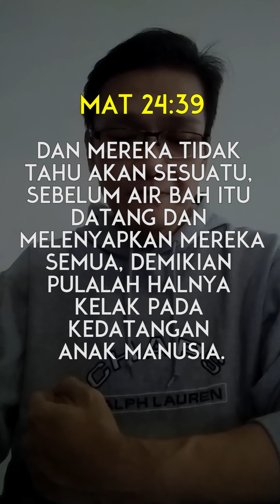Pastor Message (18 April '20) - Ps. Budy Yulianto | GBI PPL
Pastor Message (18 April '20)
Ps. Budy Yulianto | GBI PPL

Pastor Message ini juga tersedia di Spotify  - GBI PPL Podcast

Berikut tempat ibadah setiap minggu GBI PPL beserta jam nya :

GBI PPL KBP
Damian School
Jl. Guru Gantangan Kota Baru Parahyangan Blok A No.1
Kota Baru Parahyangan
07.00 & 09.30

GBI PPL Cirebon
Jl. Tuparev No. 20b, Cirebon
07.00 & 17.00

GBI PPL Majesty
MAJESTY APARTMENTS & HOTEL
Jl. Surya Sumantri No.91, Bandung
Victory Hall
08.00 & 10.00
New Season: 15.30

GBI PPL Kopo
Kopo Square
Jl. Kopo Bihbul Mekar No. 100a, Bandung
07.00; 10.00 & 17.00

GBI PPL Setiabudi
Setiabudhi Supermarket lt. 4
Jl. Setiabudi No. 42 - 46, Bandung
08.00 & 10.00
Teen 8.00
Genneo 17.00

GBI PPL Citylink
Festival Citylink lt. 2
Jl. Peta No. 241, Bandung
(Masuk dari area parkir mobil lantai 2)
07.00; 09.30 & 17.00
Teens: 07.00
Genneo: 09.30

GBI PPL Riau
Grand Tebu Hotel lt. 7
Jl. R.E. Martadinata No.207, Bandung
9.00